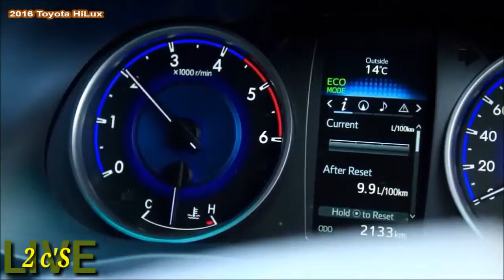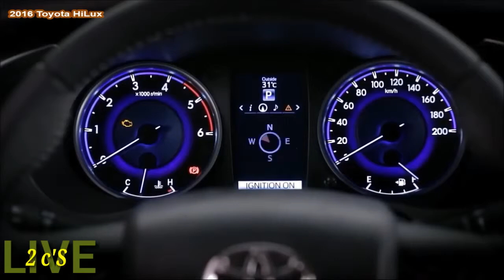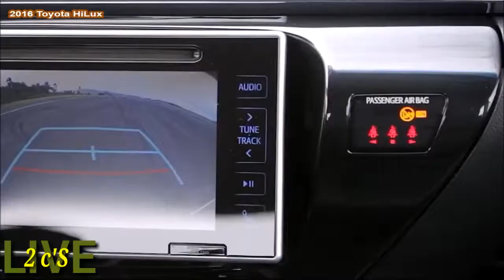Toyota HILUX VS Isuzu D-MAX || Toyoya Hilux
Toyota HILUX VS Isuzu D-MAX